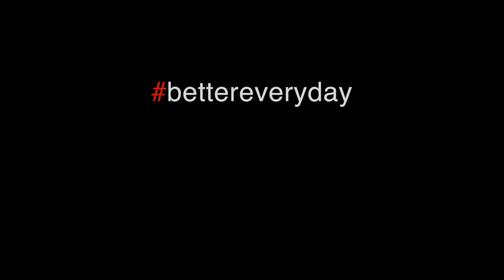Zentralmouse: Better Everyday with Contour RollerMouse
Feature über RollerMouse - eine Zentralmouse, die zwischen Körper und Tastatur steht und über einen Rollstab mit beiden Händen bedient werden kann. Das Ende der Einseitigkeit: Für mehr Gesundheit am Arbeitsplatz!